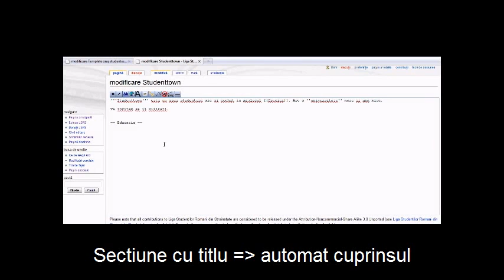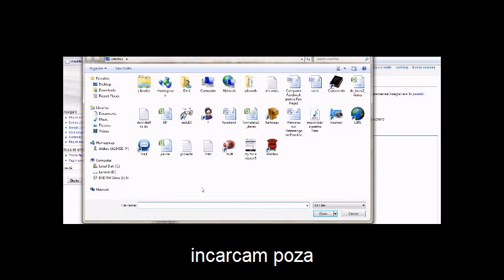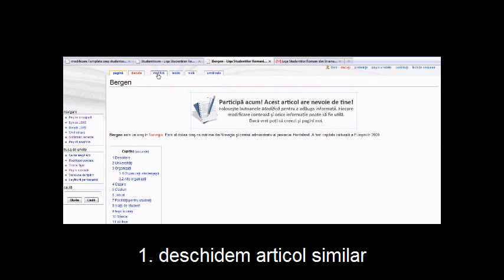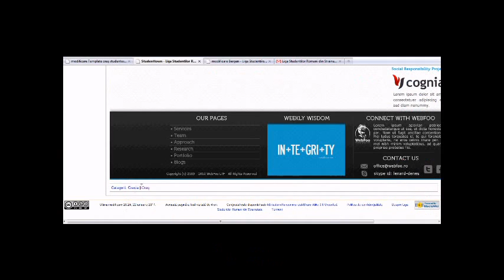Fromatare, legaturi interne, poze, categorii Wiki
GHID tehnic de utilizare Wiki LSRS (2) -- pentru cei care doresc sa participe la extinderea Wiki-ului pentru studentii (si viitorii studenti) romani din strainatate.

Contribuie si tu!

Descopera unde gasesti toate informatiile de care ai nevoie ca student roman intr-o tara straina. Pe alese!

Credits:
Productie: Denes Lenard
Multumiri pentru voce: Mara Ambrosie-Ionescu